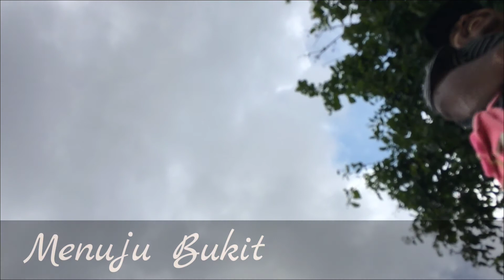BUKIT LOLODA || PASIR PUTIH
PEKNIK, BERSAMA, KELUARGA, DESA, DAGASULI,
PEKNIK bersama keluarga besar desa DAGASULI Bersama pimimpin desa kami AHMAD AMUN  sebagai kepala desa (KADES), & Foto docmentasi yg di dlm juga ad Aba Ato sbgai Tokoh Pendorong Agama dan Org tua kami.
  Dan pengambilan gambar/Foto lainya sbgaii Sarana Tempat berkunjung Kami dmana kami merasa sdkit/besarnya Keindahan Pasir dan TANJUNG GURA (GURAMA)
semoga ini TDK mnjdi olokan bagi kami Tetapi yang ada Hanya Do'a Dan dukungan Dri kalian semua.🙏🏽

JIKA KMU SUKA👍🏽
DISLIKE JIKA TIDAK SUKA👎